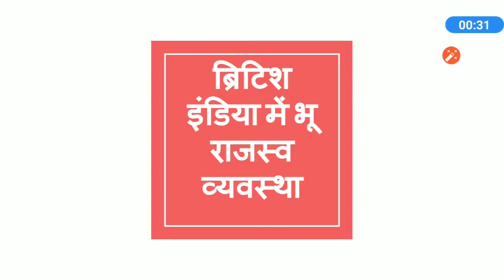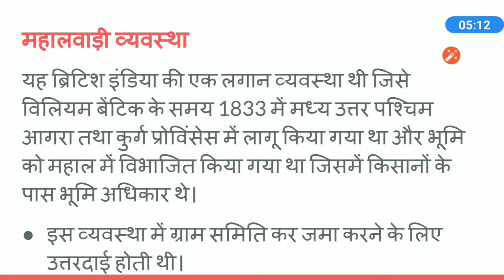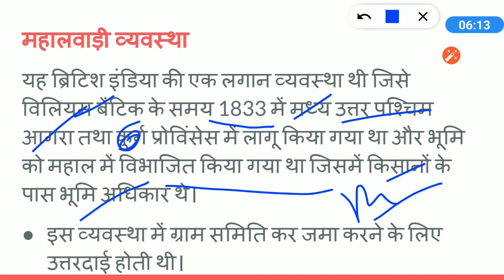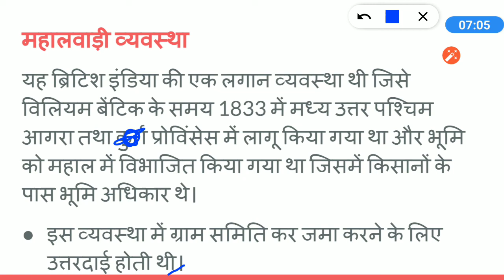ब्रिटिश इंडिया में भू राजस्व व्यवस्था। जमीदारी, रैयतवाड़ी, महालवाड़ी व्यवस्था